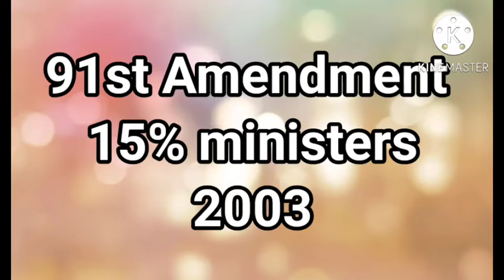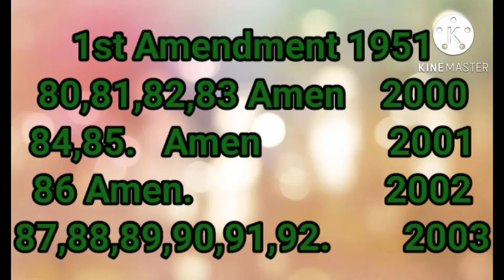Basic Constitutional Amendments@VithivilakagaThigazh18